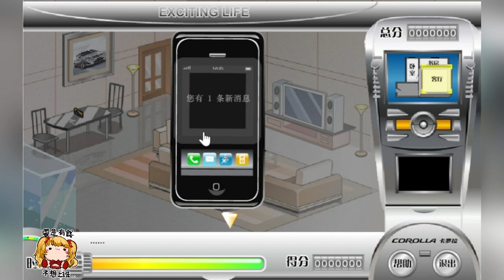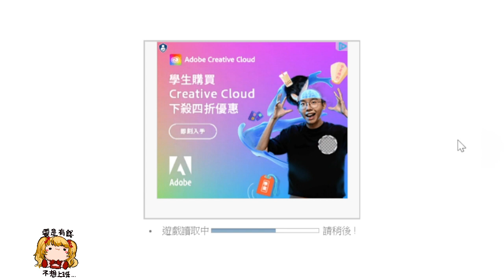遲到了！完蛋了！！我的鑰匙在哪裡！！！(☍﹏⁰)|女友的惡作劇|全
手機錄影：XRECORDER
電腦錄影：OBS
後製影片：剪映
日更計畫：(237/∞)
如果有什麼需要改進的地方或希望我玩的遊戲，也歡迎跟我說，謝謝(〒︿〒)